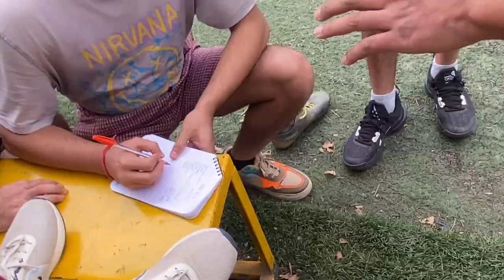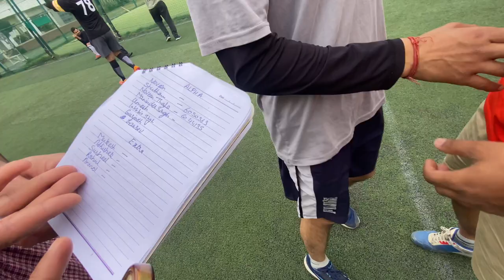Football Tournament In Chandigarh 🔥🔥fotball